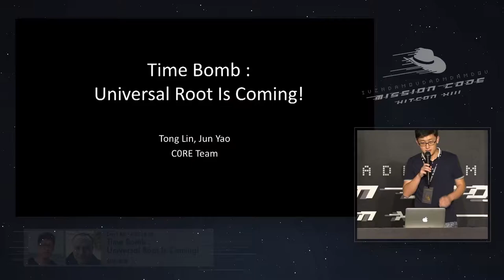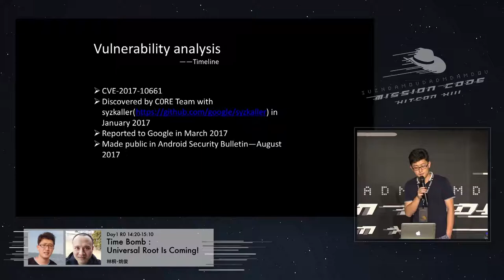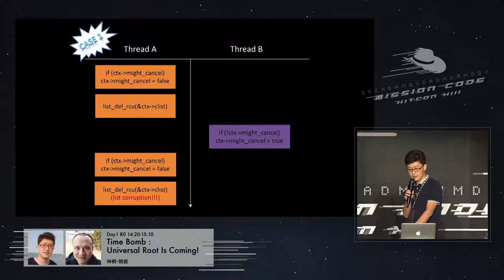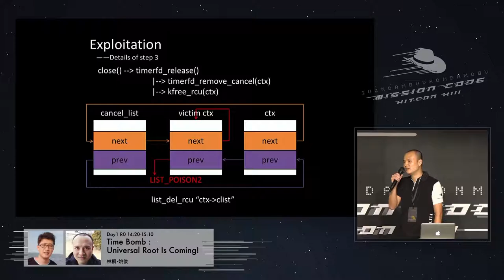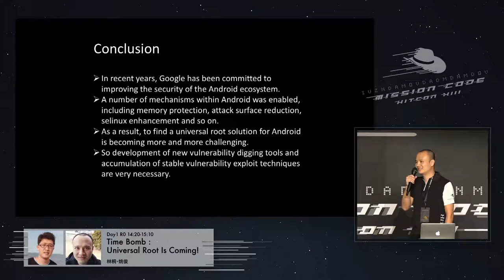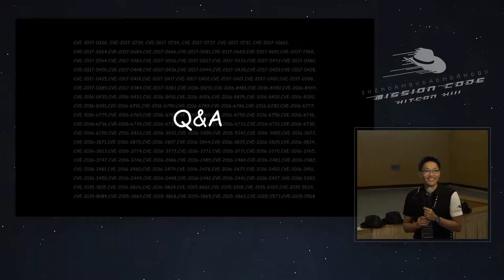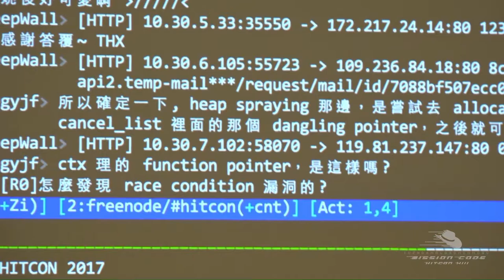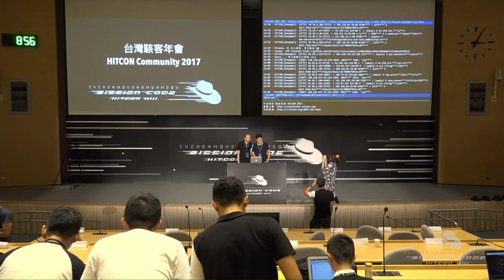[HITCON CMT 2017] R0D105 - 林桐 & 姚俊 - Time Bomb Universal Root Is Coming!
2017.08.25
Speaker: 林桐 & 姚俊
Topic: Time Bomb Universal Root Is Coming!